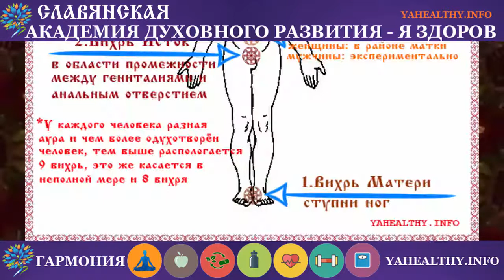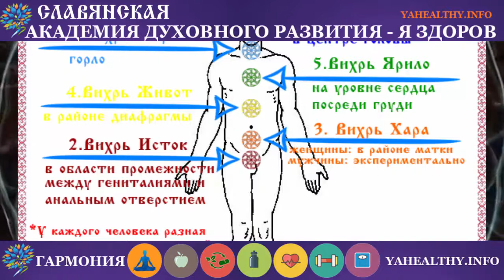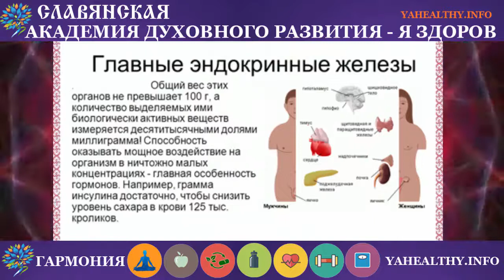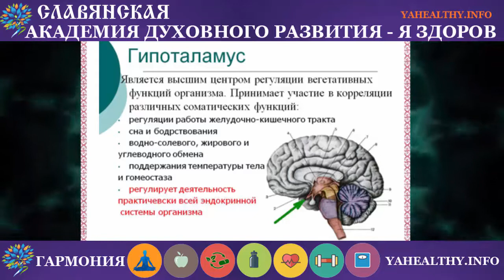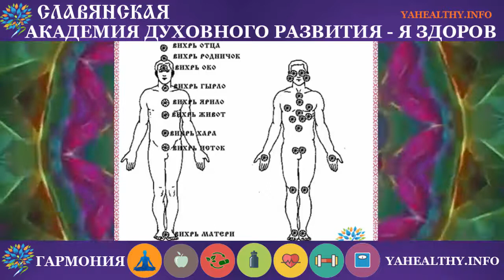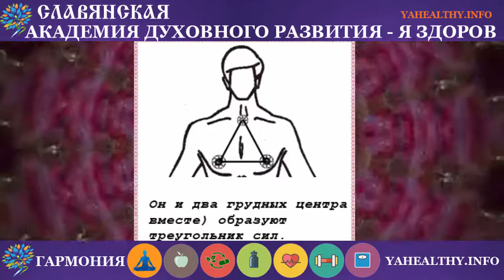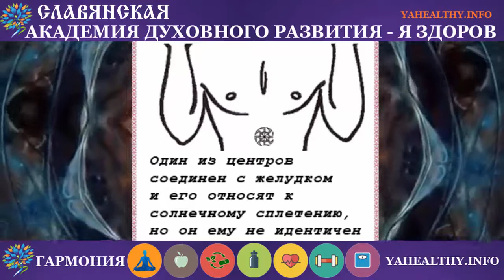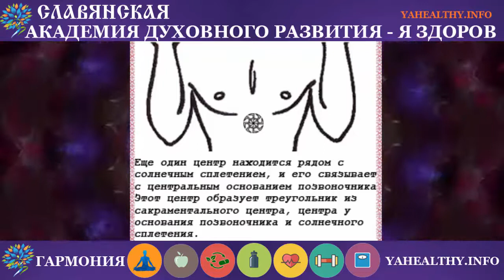Расположение 30 вихрей в славянской традиции | Золотой Вихрь | Энергетика славян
Доброго времени, с вами Ведагоръ
Сегодня, мы рассмотрим расположение 30 энергетических вихрей с точки зрения славянской традиции.